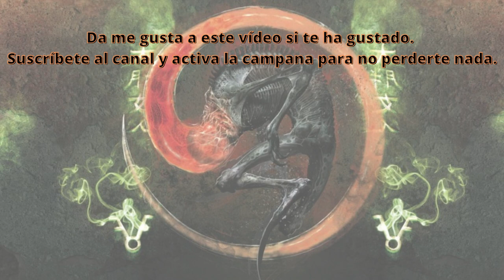🏰 AUDIOLIBRO 😱 Un Habitante de Carcosa (Ambrose Bierce) (Edición 2021) 🐙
Estimados/as cultistas

Esta noche añadimos un nuevo volumen a nuestra Biblioteca Miskatónica, concretamente el cuento Un Habitante de Carcosa del precursor del horror cósmico, Ambrose Bierce.

Esperamos que disfrutéis de esta aterradora historia y la experimentéis de la manera más intensa posible. Por otro lado, comentar que en nuestro canal hay disponible alguna versión más de este cuento, siendo esta una versión totalmente nueva y que recomendamos por encima de las otras disponibles.

Contenidos

0:00 Cabecera
0:35 Inicio Un habitante de Carcosa
7:12 Corte 1 Un habitante de Carcosa
12:12 Créditos
13:04 Recomendaciones Terror y Nada Más

Myuu

Graham Plowman

Cryo Chamber